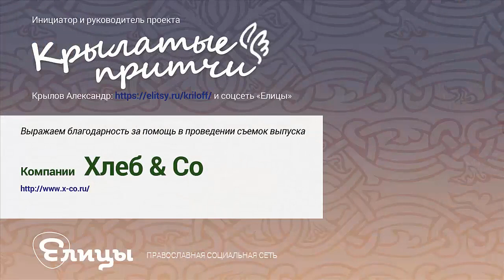Ведро с яблоками - Петр Кудряшов - Крылатые притчи.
Жил был на свете человек, хороший человек. Как-то ему повезло и он смог купить себе хороший, добротный дом с участком, насадил там различных фруктовых деревьев, яблони. Живет себе и радуется. А по соседству в кривеньком, плохоньком домике жил другой человек, сосед - человек не очень хороший, злобный, завистливый. И вот он смотрит на счастливую жизнь своего соседа и завидует. То гадость какую-то подбросит, то помоев на крыльцо.